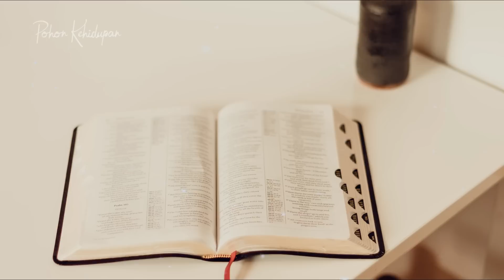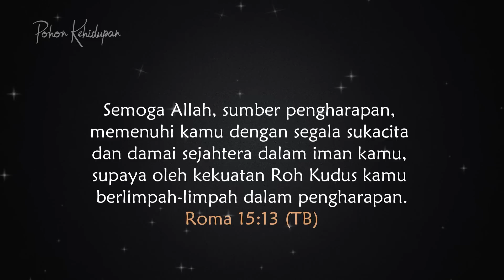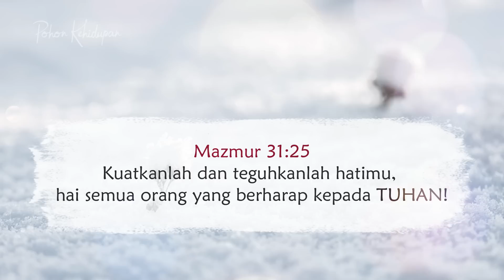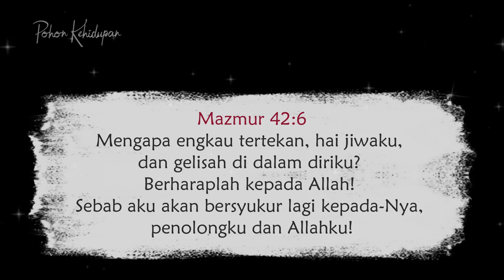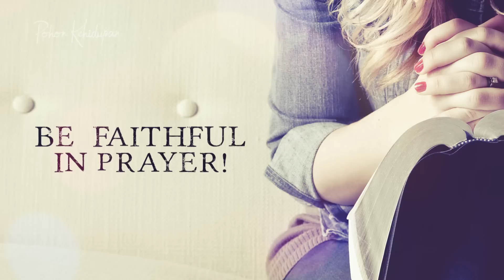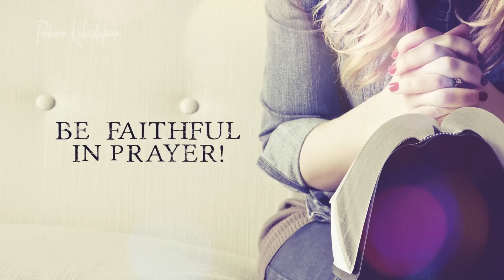TUHAN Sumber Pengharapan Kita - Renungan Harian Kristen & Doa Pagi - Mezbah Doa Syukur Terbaru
Immanuel Yeremia

Tuhan Yesus Memperhatikan Kita - Renungan Harian Kristen & Doa Pagi - Mezbah Doa Syukur Saat Teduh